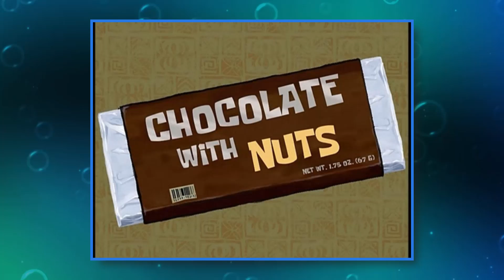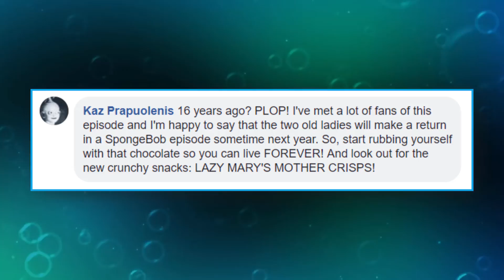These Characters are Finally Returning to Spongebob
Two iconic Spongebob characters from Chocolate With Nuts are finally returning to the show!